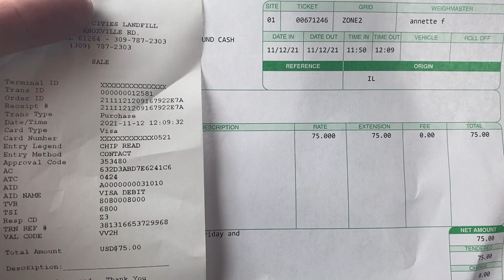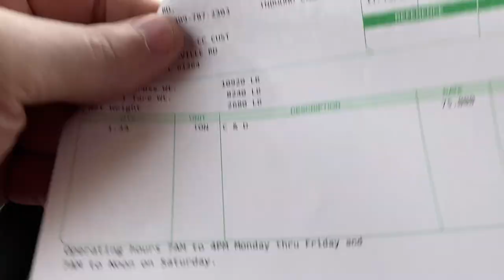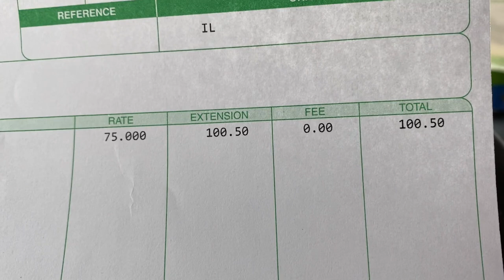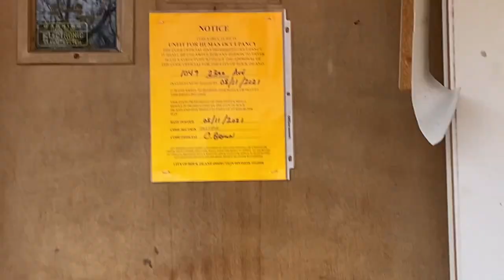Biggest Junk Removal Job Yet! How to make $800 in 4 hours!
It took 4 hours but we managed to make it less than 20 minutes for y'all! Enjoy the biggest junk removal we've ever done!

Here at Shane Man TV we dumpster dive and trash pick...basically we urban treasure hunt!

My address is:
1994 1st Street A
Suite 108